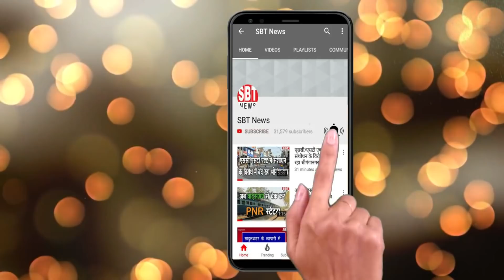2 मई: राजस्थान सुबह 8.15 बजे 8 बड़ी खबरें | SBT News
About This Video:

2 मई: राजस्थान सुबह 8.15 बजे 8 बड़ी खबरें

- लॉकडाउन में विभिन्न जोन के नियम बदले
- स्क्रीनिंग पर उठे सवाल
- जुड़वा बच्चों को जन्म देने वाली महिला कॉरोना पॉजिटिव
- लॉक डाउन में सक्रिए हुए भू माफिया
- याताया पुलिस कांस्टेबल निकला कोरोना पॉजीटिव

और भी बड़ी खबरें